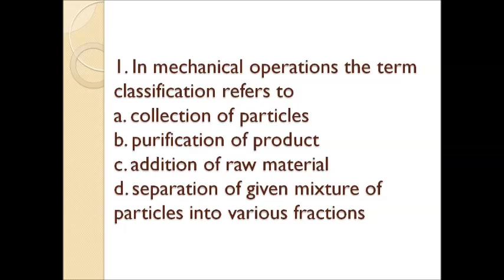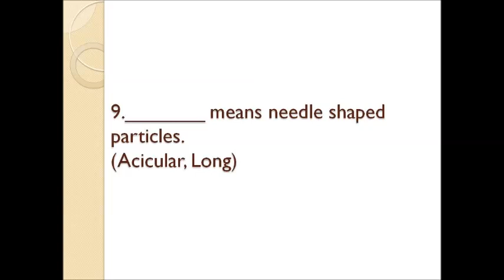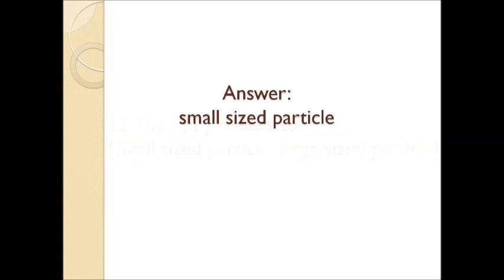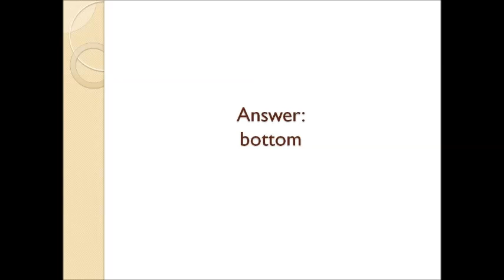PUMO practice questions